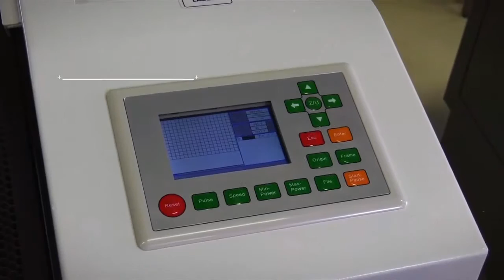Kurgu 001 Makina